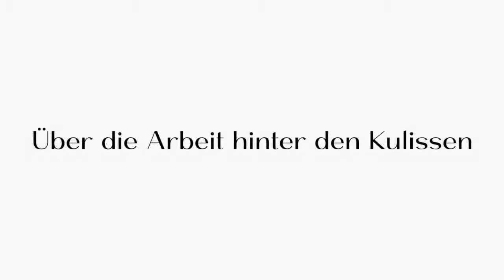Russische Tamada aus Dresden ❤️ Ihre großartige russische Hochzeit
Unsere russische Tamada aus Dresden übernehmen fast alle wesentlichen Aufgaben für einen reibungslosen und stilvollen Ablauf der Hochzeit. Die Hochzeitsplanung, die Hochzeitskoordination, das herzliche Hosting und den Empfang der Gäste sowie die Übersetzung für deutsch-sprachige Gäste — und das sind nur einige Aufgaben, um die sich unsere russischen Tamada gerne für Sie kümmern werden.

Unser Team besteht aus ausgewählten Tamada aus Dresden, die für Ihre großartige deutsch-russische Hochzeit sorgen. Insgesamt bringen wir über 50 Jahre Hochzeitserfahrung mit. Vom ersten Treffen bis zum letzten Tanz können Sie sich bei der Auswahl unseres umfassenden Service für Hochzeitsplanung mit unseren Tamada aus Dresden auf einwandfreie persönliche Aufmerksamkeit und kompetente Unterstützung verlassen.

Hochzeitsagentur:
"Alexshow.de - just love"